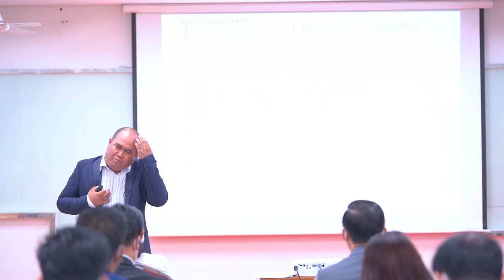“សិល្ប៍នៃការស្តាប់” ដោយលោកគ្រូ គុណ វិជ្ជា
“សិល្ប៍នៃការស្តាប់” ដោយលោកគ្រូ គុណ វិជ្ជា អ្នកបណ្តុះបណ្តាលអភិវឌ្ឍមនុស្ស និងអ្នកនិពន្ធ
 ជួបលោកគ្រូក្នុងថ្នាក់ផ្ទាល់២ថ្ងៃពេញនៅទន្លេបាសាក់២ ថ្ងៃទី២៨-២៩ ខែឧសភា ខាងមុខនេះ។

ទំនាក់ទំនងព៌ត័មានបន្ថែមតាមរយៈ
សូមអរគុណ!